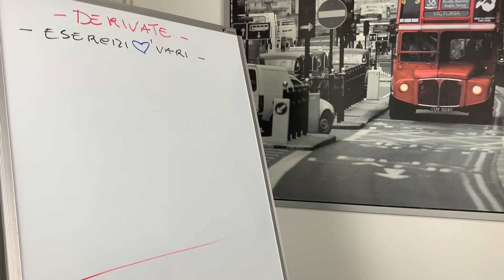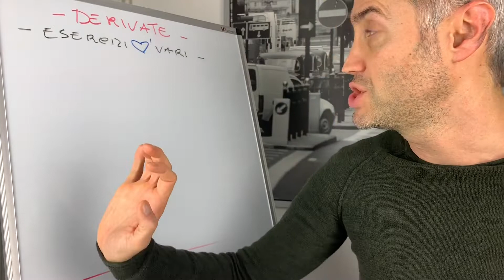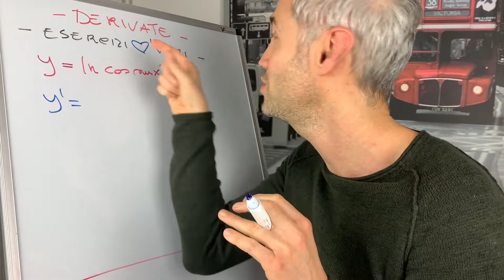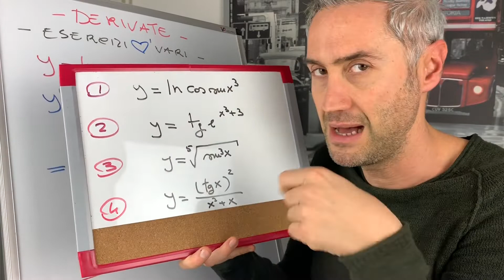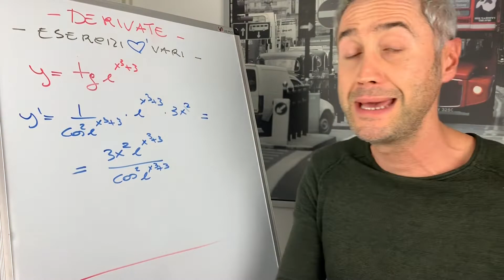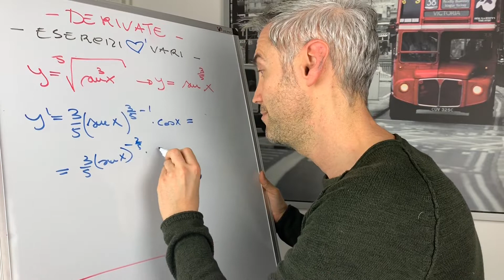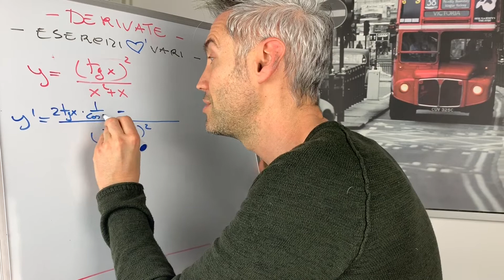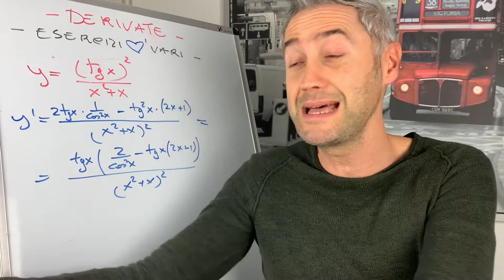DERIVATE ESERCIZI SVOLTI, derivata di una funzione, derivata prima, matematica derivate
ATTENZIONE piccolo ERRORE: al minuto 14:50 ho dimenticato di scrivere al numeratore (al primo addendo) il denominatore non derivato! Grazie Federica per aver individuato la svista! ;)

Ciao ragazzi! Nella live di oggi parleremo di derivate in matematica. Ma invece di dedicarci ad una noiosa lezione di teoria faccio direttamente degli esercizi su alcuni tipi di derivate.

In particolare questa sarà la prima di alcune lezioni dedicate a questo argomento. Nella lezione di oggi vedremo la derivata di una costante, la derivata di un polinomio, la derivata di una funzione sotto radice, la derivata di una funzione logaritmica e la derivata di una funzione di funzione.

Passerò subito all’attacco riprendendo esercizi simili a quelli che trovate nei compiti in classe ed a quelli che il professore mi propongono durante l’interrogazione.

FISICA e MATEMATICA!

Vi ricordo che di ognuno di questi argomenti trovate lezioni video oppure live fatte da me nelle settimane scorse.
La matematica di base la matematica della scuola media e la matematica della scuola superiore con me sono un gioco da ragazzi!!

Da oggi la matematica sarà meravigliosa con me! Vi aiuterò a studiare bene e con super efficacia! Volete andare bene alle interrogazioni? Volete prendere bei voti? Fatelo con me.